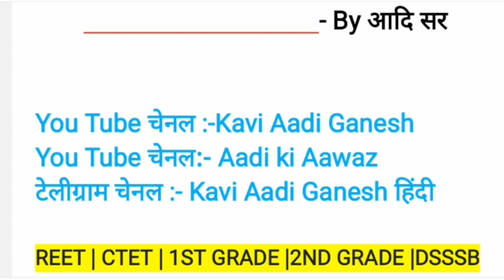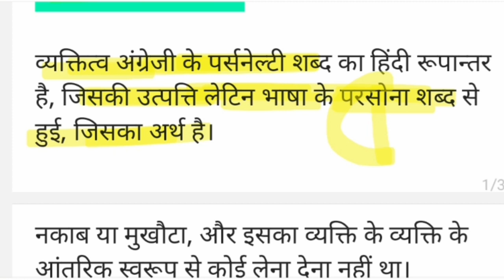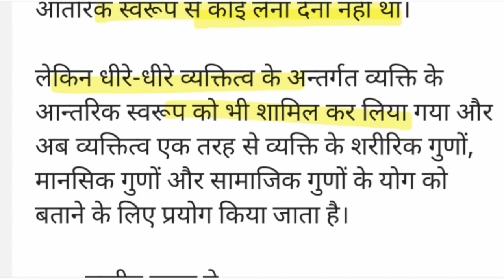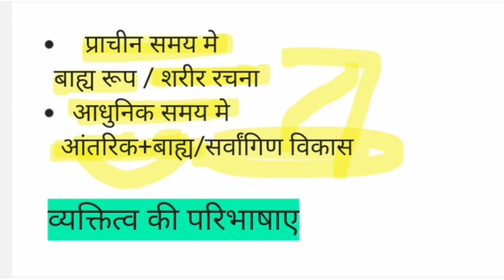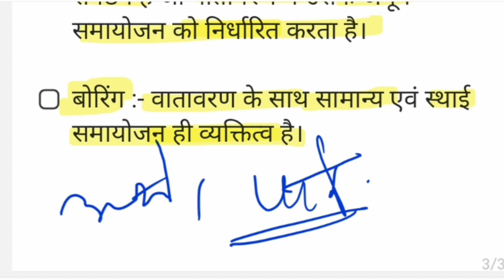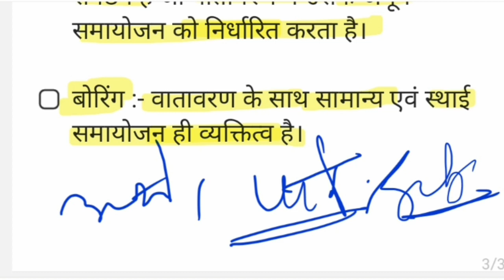व्यक्तित्व का अर्थ व परिभाषाएं | Personality |EducationPsychology|vyaktitva ka Arth|Kavi Aadi Ganesh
व्यक्तित्व का अर्थ व परिभाषाएं | Personality |EducationPsychology|vyktitw ka Arth |Kavi Aadi Ganesh

  Vyaktitav trick
Vyaktitav Mcq
Vyaktitav questions
Vyaktitav in psychology
Vyaktitav in psychology questions
Vyaktitav in psychology mcq
Vyaktitav in psychology important question
Vyaktitav in psychology by kavi aadi ganesh
psychology by kavi aadi ganesh
Vyaktitav in psychology Aadi sir